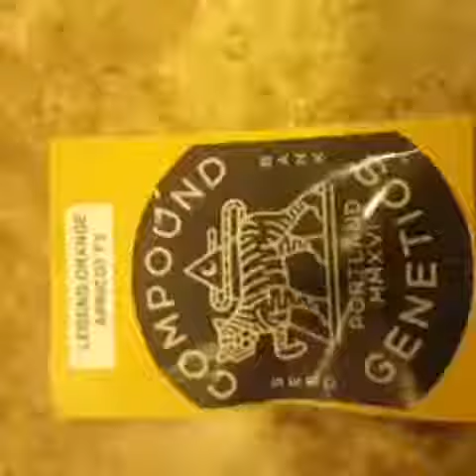Legend Orange Apricot F3 pack acquired for coalition seed Co